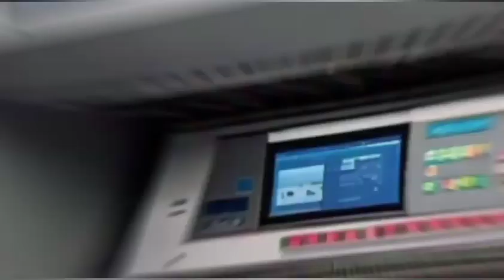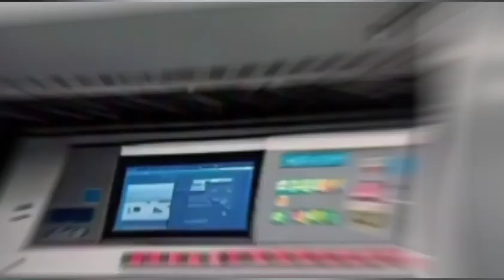Passport Printing Crisis started again | Passport Printing Issue 2024 | Passport News 2024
Pakistan Passport crisis has started again, after a huge backlog due to lamination papers, now Passport Ink is a big Issue for DGIP.

Topic Cover in this video:
1. Passport Printing Crisis started again
2. Passport Printing Issue 2024
3. Passport News 2024
4. Passport Ink Problems 2024